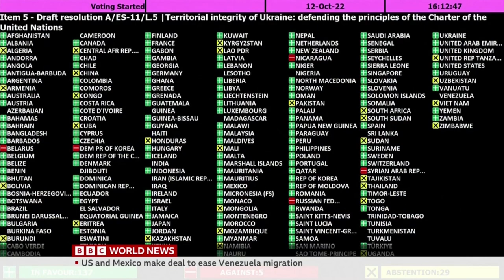Live with Lucy Hockings and BBC News Special : War in Ukraine - 13 October 2022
Live with Lucy Hockings and BBC News Special : War in Ukraine on BBC World News 13 October 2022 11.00 , 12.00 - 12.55BST/10.00 , 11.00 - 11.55GMT